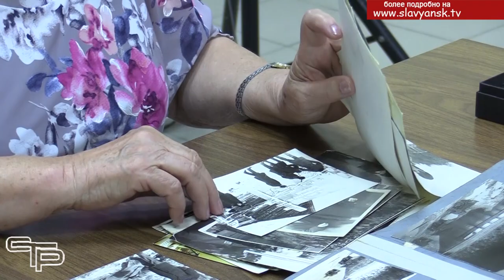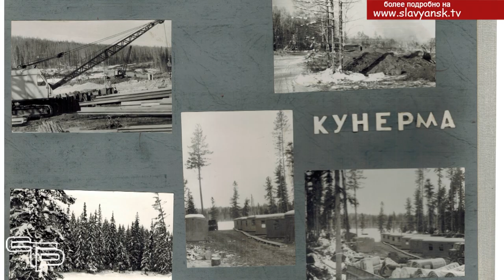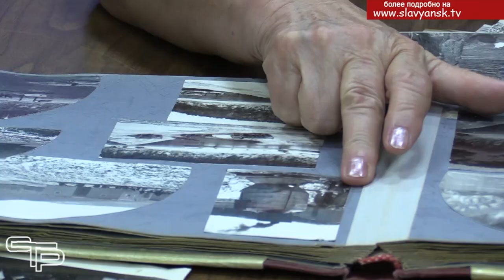БАМ. Стройка века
В следующем году исполнится 50 лет со дня завершения строительства Байкало-Амурской магистрали – одной из самых больших в мире. Во многих регионах России к юбилею пройдут праздничные мероприятия, в стране чествуют и вспоминают героев стройки, количество которых исчисляется тысячами. Свою лепту внесли и жители Кубани